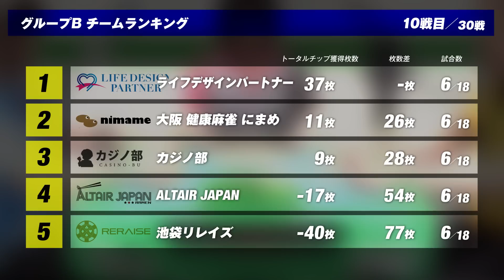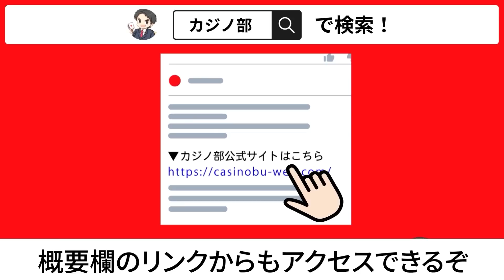【三人麻雀】これが三麻最強女子の真骨頂!? その圧倒的スピードについていけるか?【ザン企業リーグ2023 グループB 11回戦】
【企業リーグ2023 グループB・11回戦 対戦カード】
●池袋リレイズ・ワケベ
●アルタイルジャパン・シバター
●カジノ部・はる

実況解説
ライフデザインパートナー
堀内正人・桐生颯・ぴーすけ

ついに開幕した三人麻雀のチーム戦、ザン企業リーグ2023！
今年は規模を大きく拡大し、新たに6チームが参戦！

2つのグループに分かれ、三人麻雀最強チームをかけて戦います！

【企業リーグ2023レギュレーション】
○レギュラーシーズンを各グループそれぞれ30試合（各チーム18戦）行い、終了時4位5位の2チームが敗退。
○AB合同の6チームでセミファイナルを12試合開催（チップは予選から持ち越し）。
上位3チームがチップ半数持ち越しでファイナル進出。

・企業リーグ2023 毎週（水・日）に放送中!!

・関東A1/関西A1リーグ 毎週（月火木金）放送中!!

【企業リーグ参加企業】
《グループA》